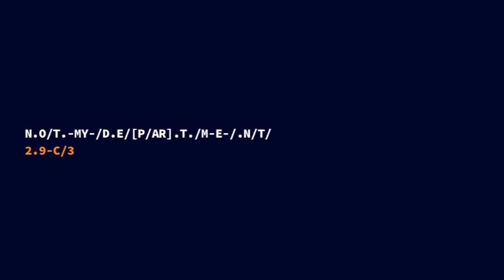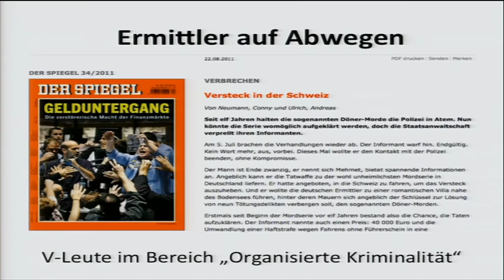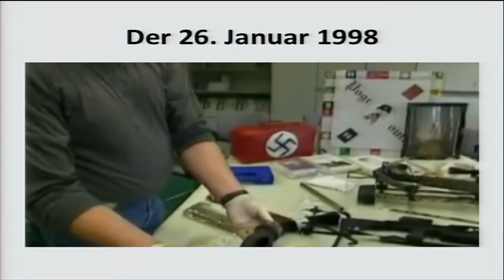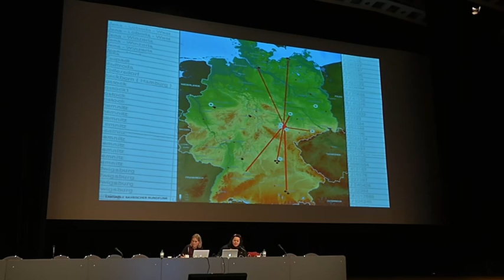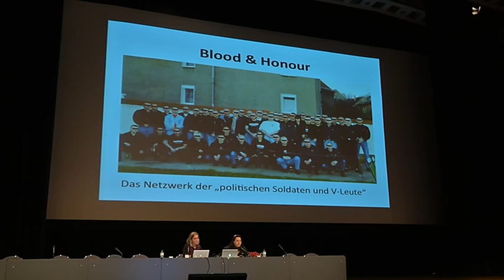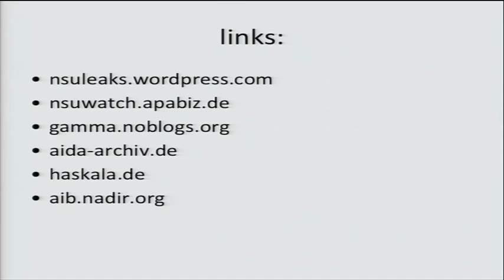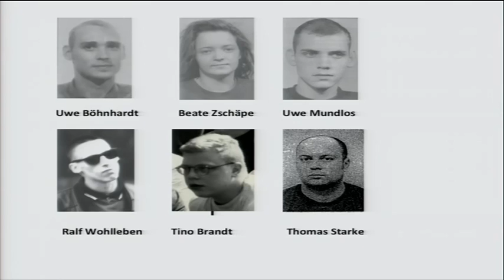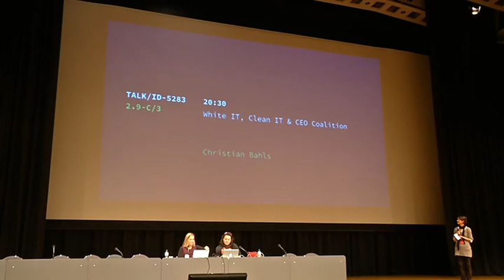29C3:Hinter den Kulissen: Der NSU und das V-Leute-System (DE)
Speakers: Heike Kleffner | Katharina König

NSU-Untersuchungsausschuss in Thüringen und NSU-Untersuchungsausschuss des Bundestages, über die Mordserie des NSU, das System der V-Leute und die Rolle des Verfassungsschutzes.

Zwölf Jahre lang konnte der „Nationalsozialistische Untergrund" (NSU) unerkannt in Deutschland eine rassistische Mordserie an neun migrantischen Gewerbetreibenden, zwei Bombenanschläge mit mehr als zwanzig Verletzten, den Mord an einer jungen Polizistin sowie ein Dutzend Banküberfälle verüben.

Während die Ermittlungsbehörden die Familien der Getöteten und deren Umfeld verdächtigten und mit fragwürdigen Ermittlungsmethoden unter Druck setzten, konnte das NSU-Kerntrio -- drei Thüringer Neonazis -- und ihr breites Unterstützernetzwerk ungehindert ihre rassistischen Allmachtsphantasien in die Tat umsetzen.

Denn staatliche Geheimdienste und Ermittlungsbehörden verharmlosen, vertuschen und verleugnen die Existenz neonazistischer Terror- und Gewaltstrukturen -- bis heute.

In der Veranstaltung wollen wir uns insbesondere mit der fragwürdigen Rolle von V-Leuten -- staatlich bezahlten Neonazis -- im NSU-Komplex auseinandersetzen. Denn die Untersuchungsausschüsse im Bundestag und im Thüringer Landtag haben zu Tage gefördert, dass das Netzwerk des NSU quasi von V-Leuten umstellt war. Und in den Führungspositionen anderer militanter Neonaziorganisationen und der NPD werden seit Jahren immer wieder V-Leute gefunden.

Zeit also, darüber zu sprechen, wie das V-Mann-Wesen beendet werden kann.